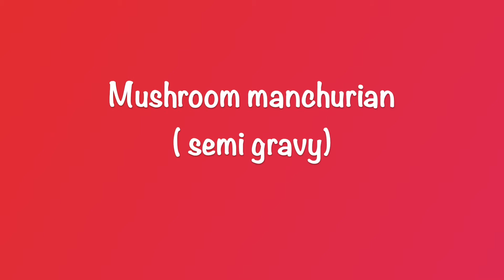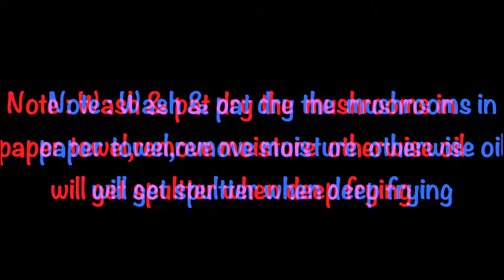Mushroom manchurian( semi gravy )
ingredients:
Mushrooms - 200 grams ( washed ,cubed & pat dried )
onions- 1 ( medium size ) chopped
capsicum chopped - 1/4
ginger  - tsp  finely chopped
garlic - 1 tsp finely chopped
 Dark soy sauce - 1/2  tbsp
red chilli sauce - 1 tbsp
tomato ketch up - 1 & 1/2 tbsp
spring onions for garnishing
oil